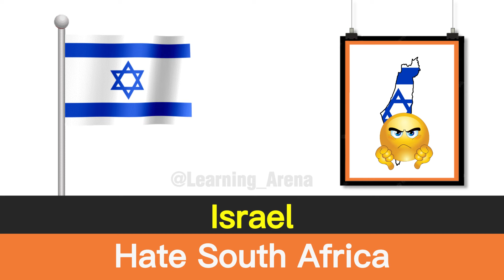Countries Love or Hate South Africa 🇿🇦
In this video, Comparison: Countries Love or Hate South Africa 🇿🇦 & Why ?